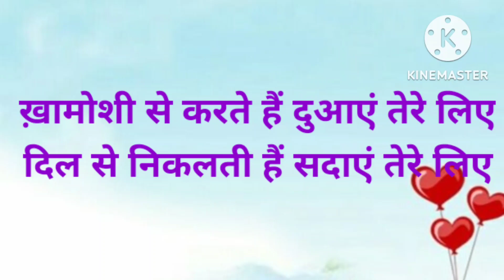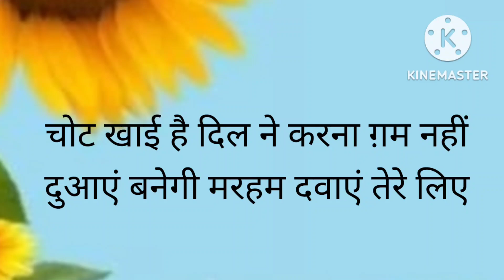UrmilaSheokand चित्कला @जफ़ा करे कोई शिकवा कभी न करना जिन्दगी की है सारी वफ़ाएं तेरे लिए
UrmilaSheokand#चित्कला
Writer, Motivational Speaker
Facebook
Roposo Handle. @urmilsheokand
A writer
Writing poetryउर्मिलाश्योकन्द
उमिला की कलम से :: : :
कलम का नाम::चित्कला
मेरी प्रकाशित पुस्तकें :-
1::इजहार
2::लफ्जों का गुलदस्ता
3::बेटी की पाती
4::नूर ए आफताब
5::उत्सवः कविताओं की कुसुमावली

ख़ामोशी से करते हैं दुआएं तेरे लिए
दिल से निकलती हैं सदाएं तेरे लिए

कहते हैं इश्क नाम दूजा है खुदा का
चमन में खिली हैं फिज़ाएं तेरे लिए

सजदा कोई करे न आस कर किसी से
नैमत है ख़ुदा की सब कज़ाएं तेरे लिए

जफ़ा करे कोई शिकवा कभी न करना
जिन्दगी की है सारी वफ़ाएं तेरे लिए

चोट खाई है दिल ने करना ग़म नहीं
दुआएं बनेगी मरहम दवाएं तेरे लिए